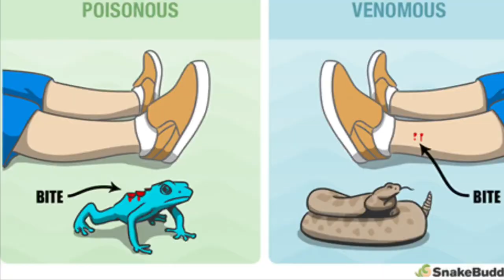Poison vs Venom! What’s the Difference? (A.B.S.E.)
What is the difference between POISON and VENOM? Are they the same thing? NO! This video shall explain the difference between poison and venom!
Keep on watching to learn more!

Video chapters:
0:00 Intro
0:10 What Are Poisons and Venoms
0:23 Poison
0:43 Venom
1:09 Exercise for you
1:29 More facts
1:52 Outro

PoisonVsVenom Creatureverse A.B.S.E.

Season 2